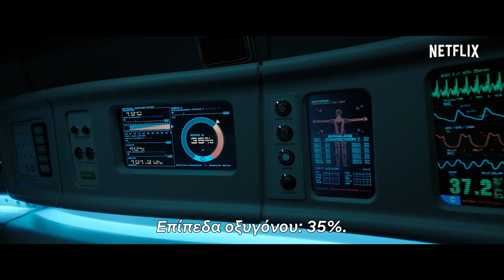Oxygen | Επίσημο τρέιλερ | Netflix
Χωρίς διαφυγή. Χωρίς μνήμη. 90 λεπτά για να ζήσει.
Καθώς το οξυγόνο κι ο χρόνος εξαντλούνται, η Λιζ πρέπει να θυμηθεί ποια είναι για να επιβιώσει.
"Oxygen", μια ταινία του Αλεξάντρ Αζά με τη Μελανί Λορέν. Στις 12 Μαΐου, στο Netflix.

Σχετικά με το Netflix:
Το Netflix αποτελεί την κορυφαία υπηρεσία ψυχαγωγίας μέσω streaming παγκοσμίως, με 204 εκατομμύρια συνδρομές επί πληρωμή σε πάνω από 190 χώρες. Τα μέλη του απολαμβάνουν τηλεοπτικές σειρές, ντοκιμαντέρ και ταινίες από ένα ευρύ φάσμα ειδών και γλωσσών και μπορούν να παρακολουθούν απεριόριστο περιεχόμενο, όποτε και όπου επιθυμούν, από οποιαδήποτε συσκευή με σύνδεση στο Internet. Τα μέλη έχουν επίσης τη δυνατότητα να παρακολουθούν, να κάνουν παύση και να συνεχίζουν να παρακολουθούν το περιεχόμενο, χωρίς διαφημιστικά σποτ ή δεσμεύσεις.